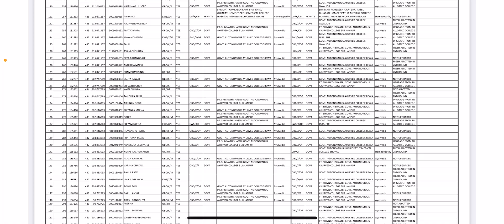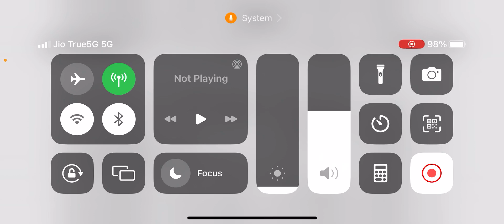After Second Round Allotment Upgrade करना चाहिये या नहीं….? | Ur Seat Allot hui h ..?